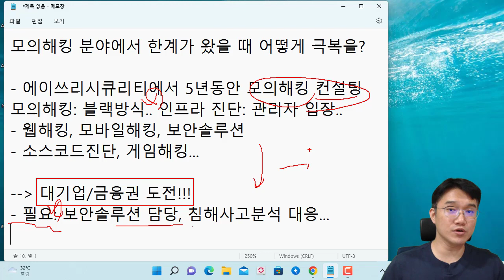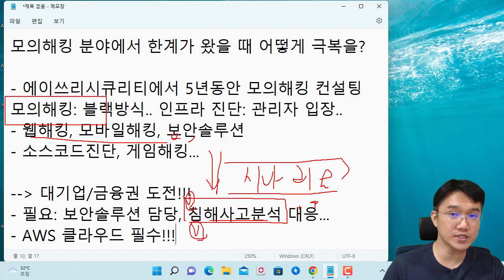모의해킹 분야에서 한계가 왔을 때 어떻게 극복을? 1부!!!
보안프로젝트 ) 에서 제공하는 IT 강의입니다. 이번 강의 주제는 "모의해킹 분야에서 한계가 왔을 때 어떻게 극복을? 1부!!!" 입니다.

모의해킹 분야에서 한계가 왔을 때 어떻게 극복을?

- 에이쓰리시큐리티에서 5년동안 모의해킹 컨설팅
모의해킹: 블랙방식.. 인프라 진단: 관리자 입장..
- 웹해킹, 모바일해킹, 보안솔루션
- 소스코드진단, 게임해킹...

- 대기업/금융권 도전!!!
- 필요: 보안솔루션 담당, 침해사고분석 대응...
- AWS 클라우드 필수!!!